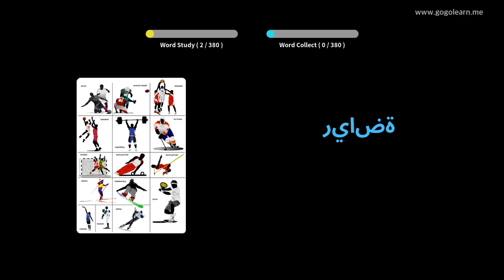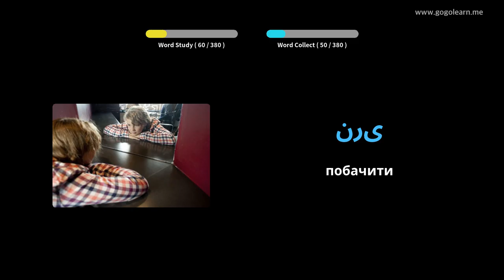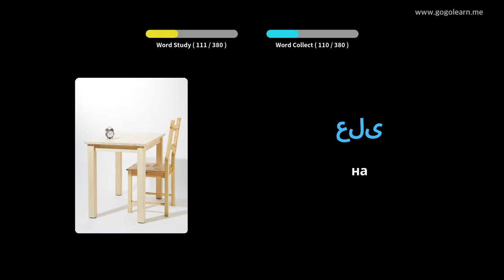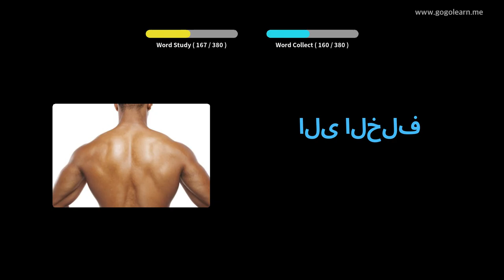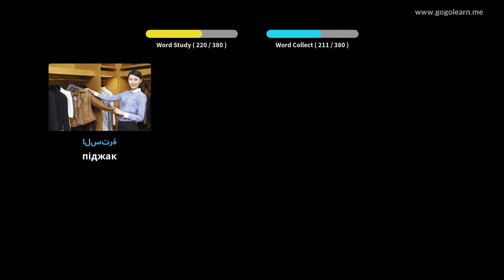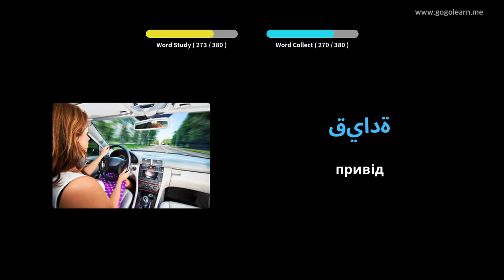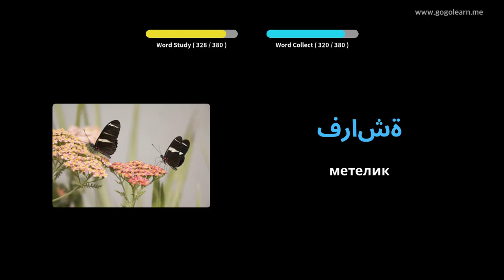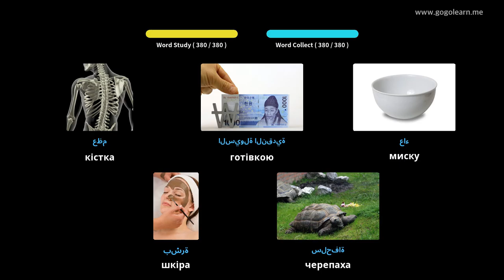Арабська лексика Основні діти | Голеарн